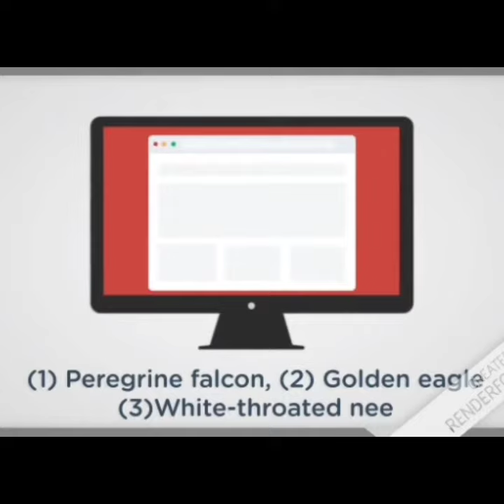Fastest 3 birds | Best threezz innovation presents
Rank       Animal                      Maximum speed
1         Peregrine falcon        389 km/h
2          Golden eagle              240–320 km/h
3       White-throated needletail  169 km/h